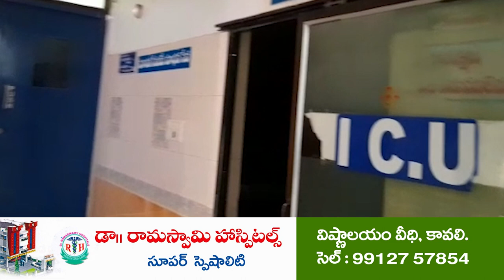ఏఎస్‌పేట‌లో ఘ‌నంగా జ‌న‌సేనాని పుట్టిన రోజు...@N3NEWS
- భారీ కేక్ క‌ట్ చేసిన సంబ‌రాలు చేసుకున్న జ‌న‌సైనికులు